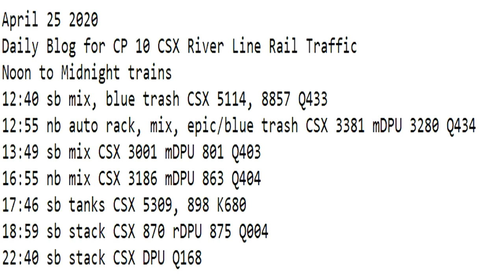April 25 2020 Trains Noon to Midnight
12:40 sb mix, blue trash CSX 5114, 8857 Q433
12:55 nb auto rack, mix, epic/blue trash CSX 3381 mDPU 3280 Q434
13:49 sb mix CSX 3001 mDPU 801 Q403
16:55 nb mix CSX 3186 mDPU 863 Q404
17:46 sb tanks CSX 5309, 898 K680
18:59 sb stack CSX 870 rDPU 875 Q004
22:40 sb stack CSX DPU Q168